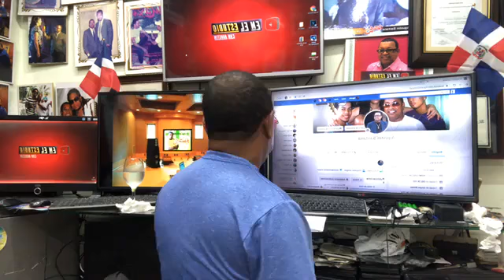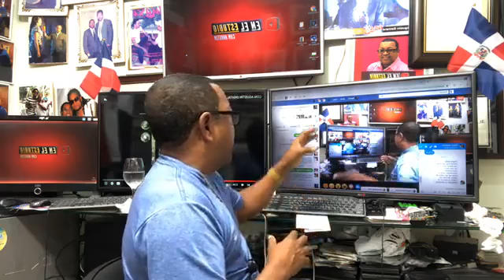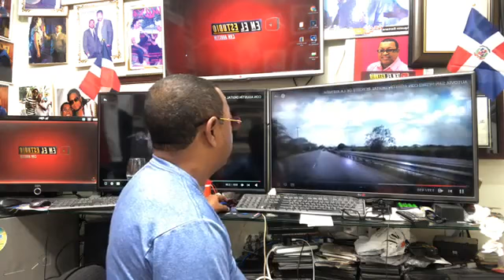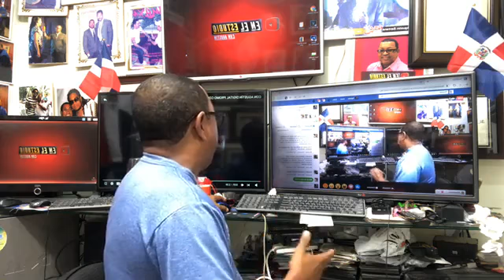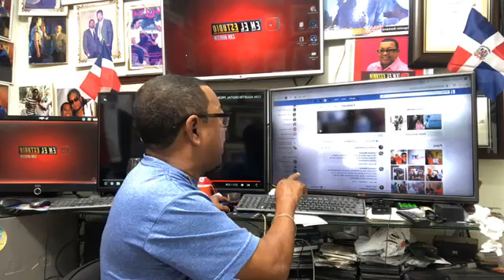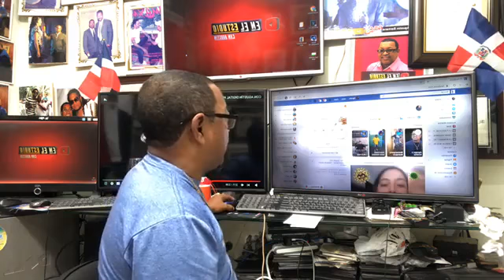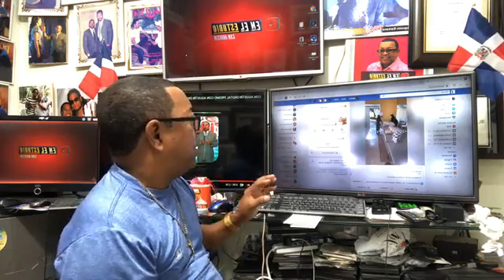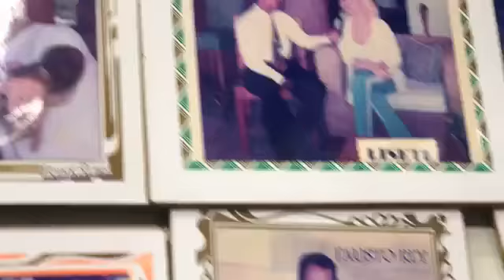CON AGUSTÍN DIGITAL TRANSMISIÓN EN VIVO EN EL ESTUDIO CON AGUSTÍN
TRANSMISIÓN EN VIVO TERCER DÍA DE CUARENTENA  VIRUS CON AGUSTÍN DIGITAL